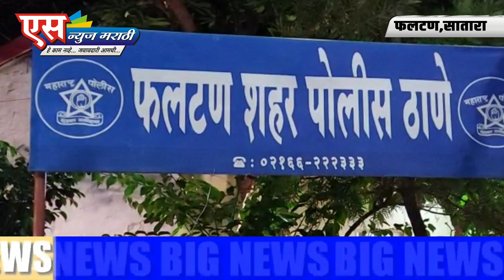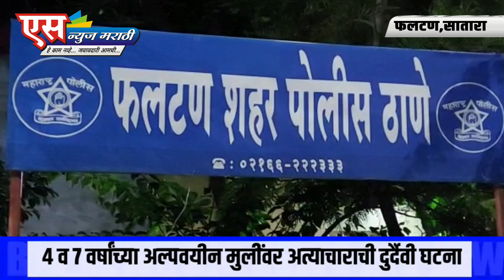मोठी बातमी : ४ व ७ वर्षांच्या २ अल्पवयीन मुलींवर अत्याचाराने खळबळ.| SNEWS MARATHI